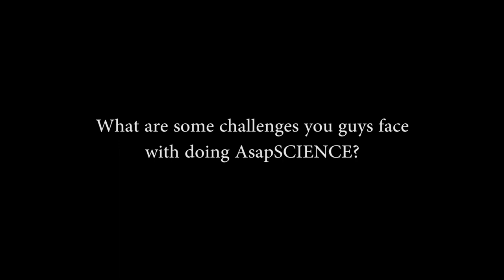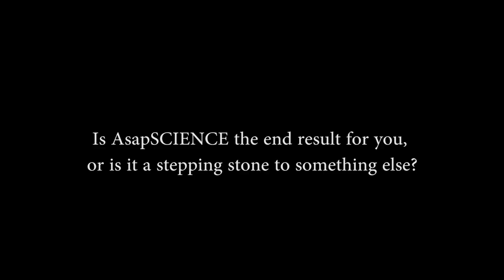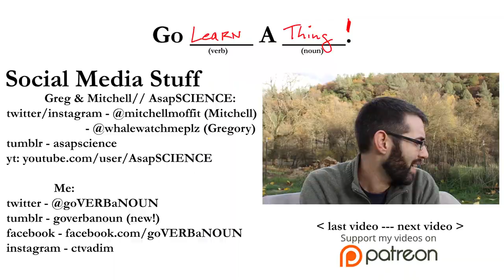Greg Brown, Mitch Moffit [Part 2] // AsapSCIENCE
Greg & Mitchell// AsapSCIENCE
twitter & Instagram: - @mitchellmoffit (Mitchell), @whalewatchmeplz (Gregory)